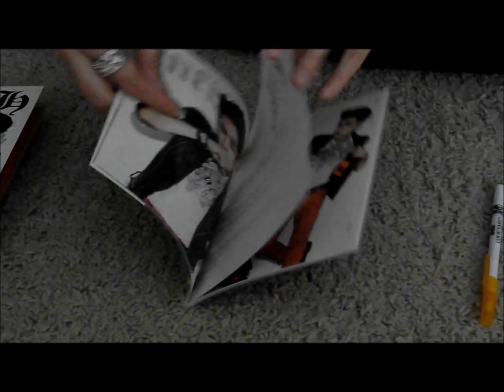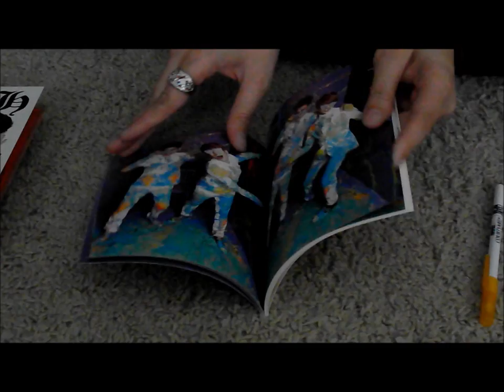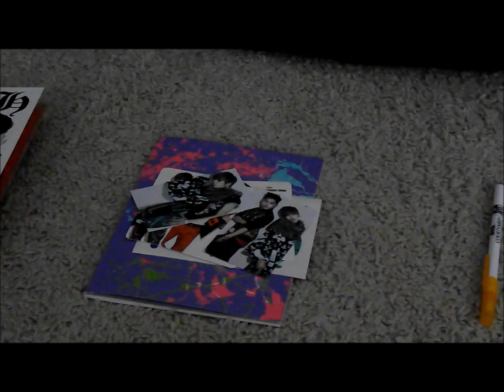Infinite H Fly High Unboxing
Photocard: 2 Dongwoo and 1 Hoya Oh My GOD YAY! But but but the Dongwoo cards are the same SO the extra Dongwoo is up to trade for another Dongwoo card or for a BTOB card because I'm trying to collect BTOB cards :D